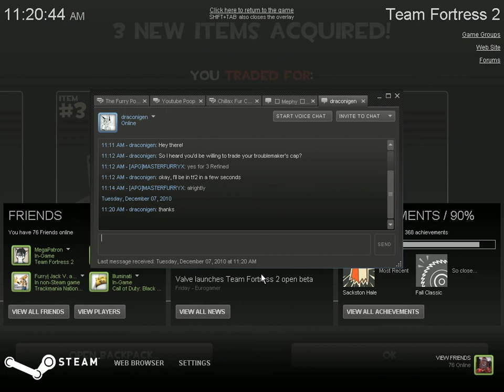Trading A hat for 3 refined medals - TF2 Trade #6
Trading a hat for medal. don,t get mad Jesus god. Also recorded from yesterday.